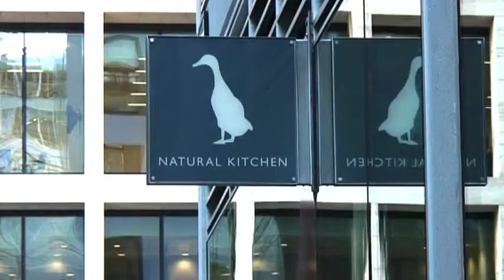Dolce Hotel & Resort Launch.mov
A quick but effective video created to capture the UK launch party and event, produced by Kabuki Productions with Black Tomato for Dolce Hotel & Resorts.